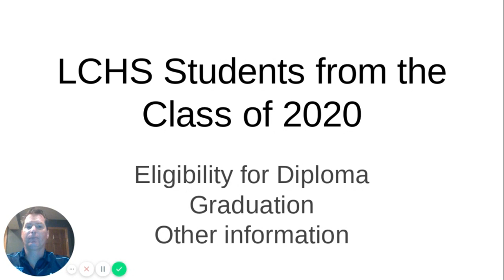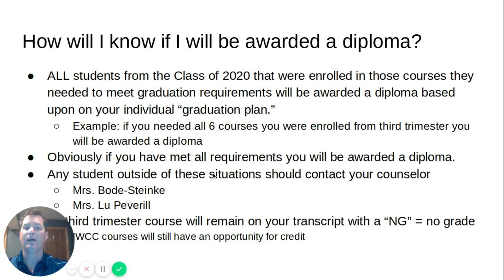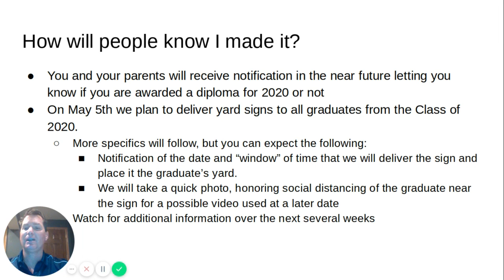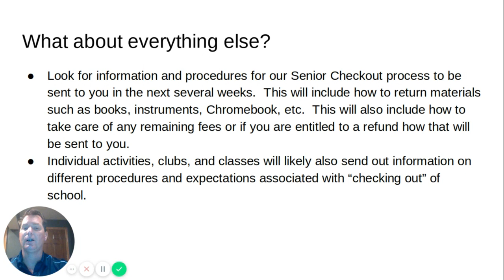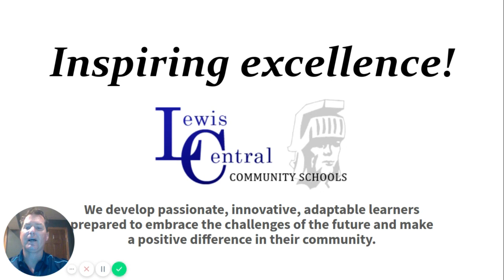Lewis Central High School Senior COVID 19 Update Video